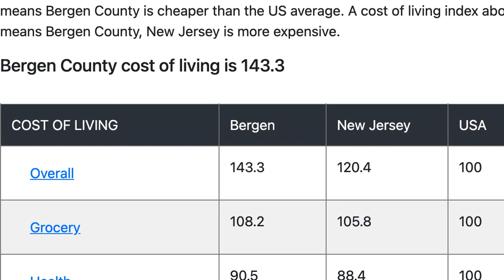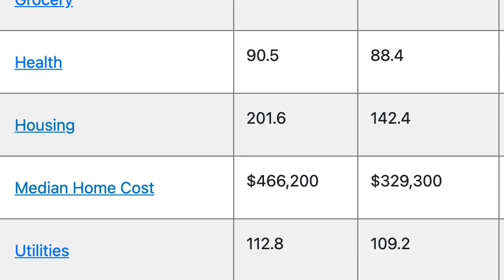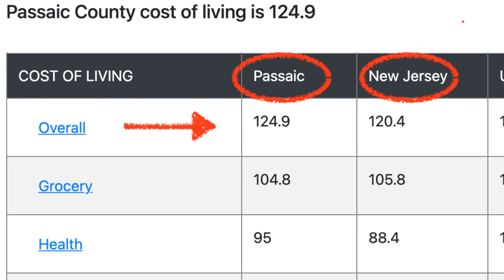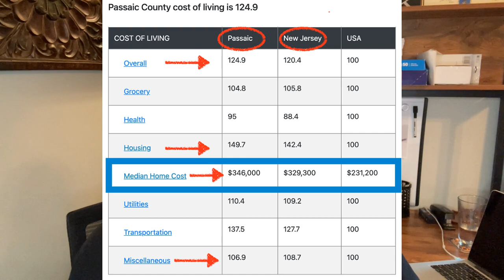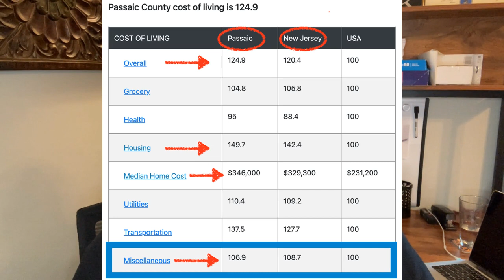COST of LIVING in New Jersey | BERGEN County vs PASSAIC County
Have you wondered what the cost of living in New Jersey is...particularly Bergen County or Passaic County here in Northern New Jersey?

In this video, I'm comparing the cost of living between Bergen County and Passaic County to help you make an informed decision if a move to New Jersey might be in your future!  Either county has its perks.  But one of them - Bergen County or Passaic County - comes out on top in the more affordable cost of living category!

0:00 Intro
2:16 Main Differences
5:52 Bergen Cost of Living
9:30 Passaic Cost of Living
12:27 Wrap Up

Hi!  I'm Bob and I'm a REALTOR® in Northern NJ, serving Hudson, Bergen, Passaic and Essex Counties!  All information in my videos is meant to be educational and a starting point in your home purchasing/selling journey.  This channel and my team of agents serve everyone and believe in equality for all, including LGBTQ+.

Interested in hiring me as your REALTOR® in New Jersey or want to utilize me to help you find an agent in your state?

🚨🚨🚨 FREEBIES!  CLICK OR COPY THE LINKS INTO YOUR BROWSER! 🚨🚨🚨